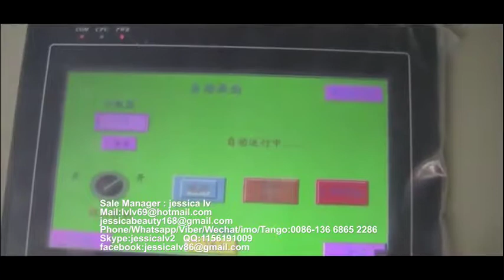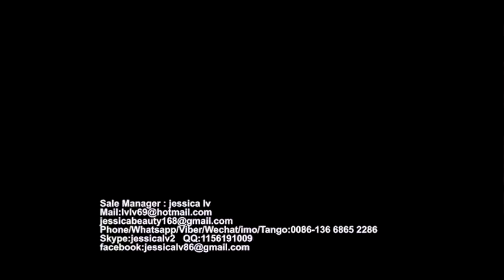PS GPPS Foam food box machine PS food container machinery manufacture 4